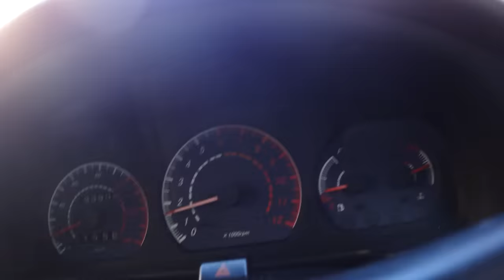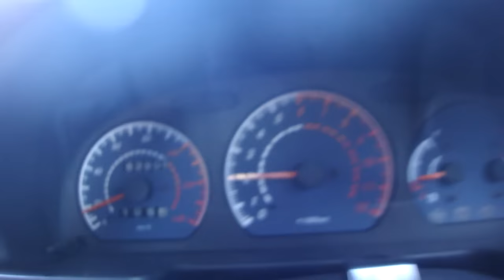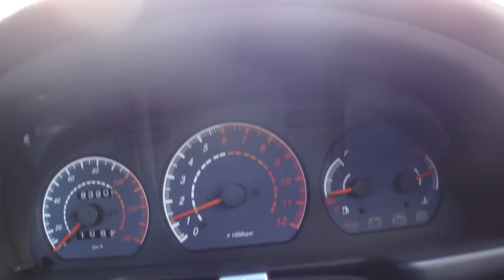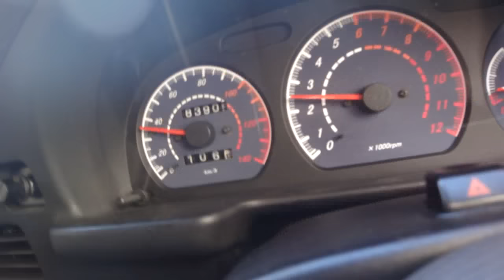EA11R １００馬力 カプチーノ テスト走行（飛ばしていないです）